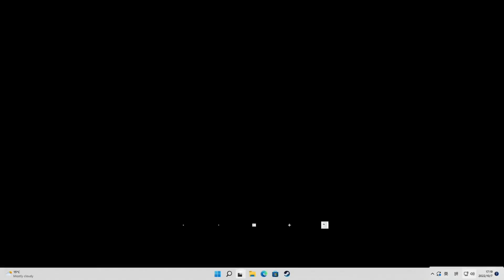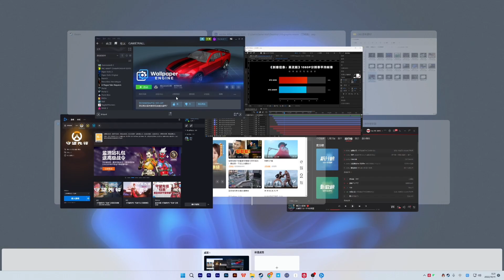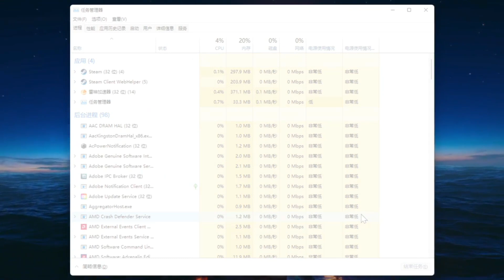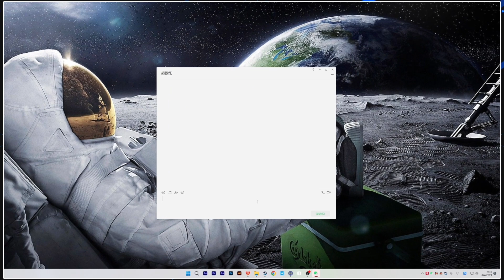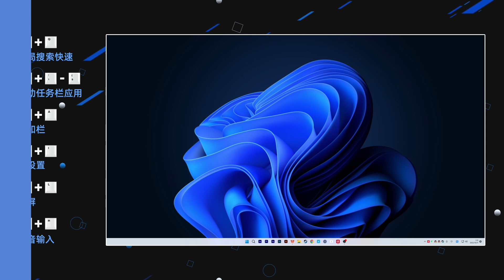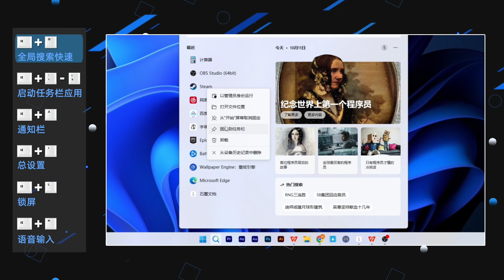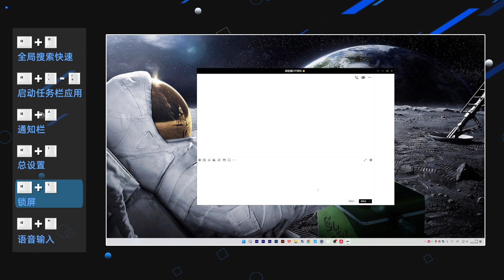收藏警告！快捷鍵實用大彙總，遊戲摸魚、上班開黑之必備技能「超極氪」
Windows快捷鍵大彙總，面向辦公，摸魚，
打遊戲全方面快捷鍵介紹，幫妳徹底擺脫鼠標的束縛，
沒有繁瑣的操作，再也不用舉著手機錄屏，強烈推薦收藏。
快捷鍵 收藏 必備技能 本頻道製作的所有影片都符合平台的使用政策，沒有任何違規行為。